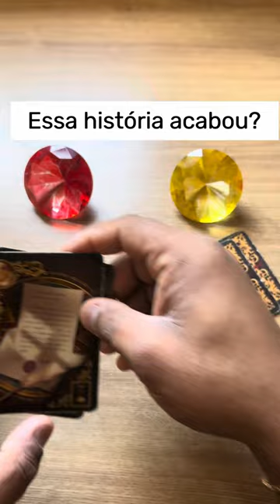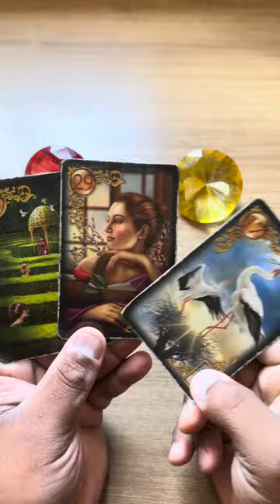ELE HOJE EM RELAÇÃO A VOCÊ! !!💘 [ Tarot Responde ] Tarô [Tarô ] Tarot